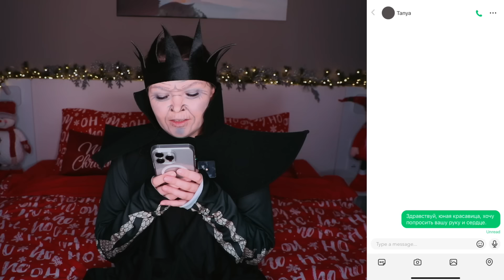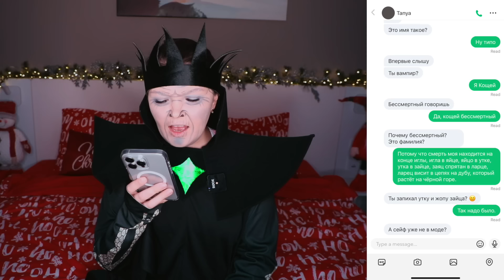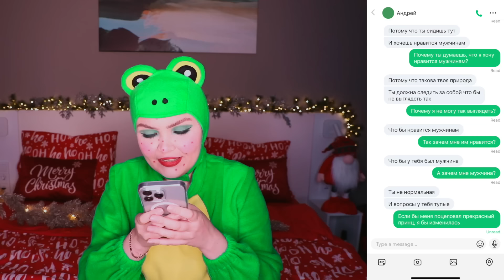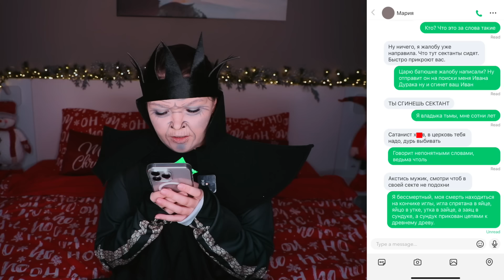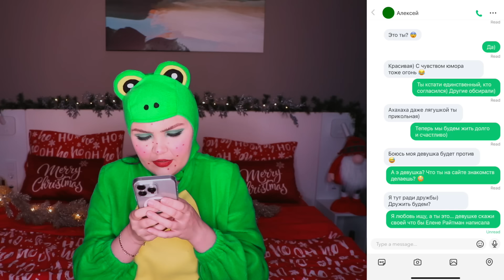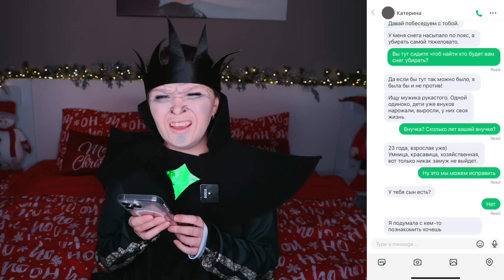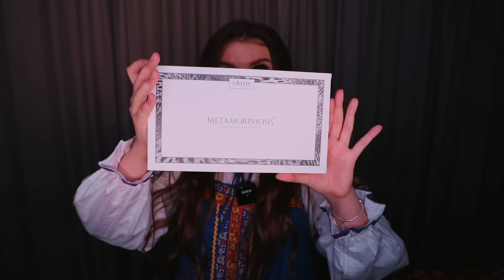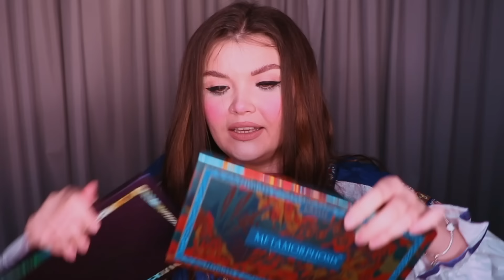ПЕРЕПИСКА НА САЙТЕ ЗНАКОМСТВ | КОЩЕЙ против ЦАРЕВНЫ ЛЯГУШКИ